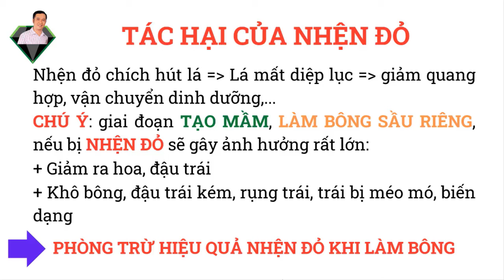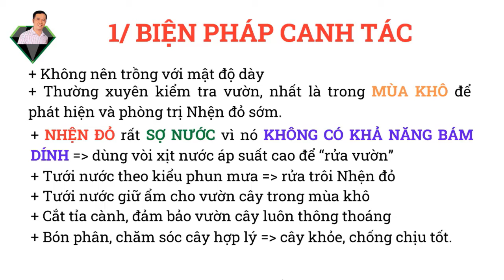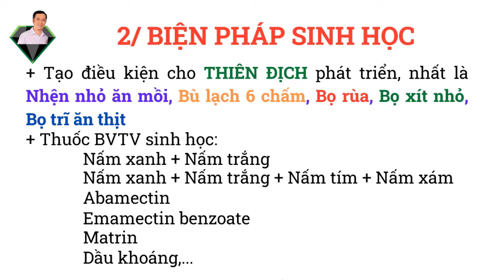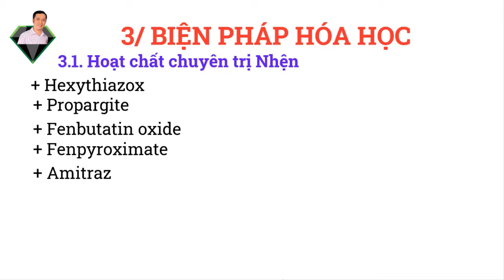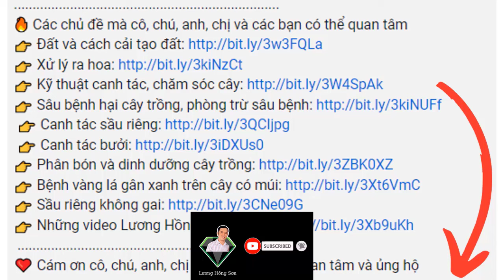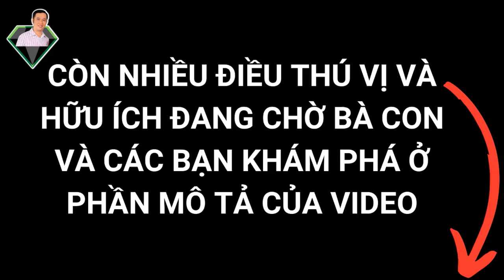Trị Nhện Đỏ Gây Hại Trên Cây Sầu Riêng Sao Cho Hiệu Quả ? | Lương Hồng Sơn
Trị nhện đỏ gây hại trên cây sầu riêng sao cho hiệu quả ? Đây là vấn đề rất được nhà vườn trồng sầu riêng quan tâm. Nhện đỏ hại sầu riêng gây ra những tổn thất nặng nề cho nhà vườn, nhất là giai đoạn làm bông sầu riêng. Video này sẽ chia sẻ đến bạn cách nhận biết nhện đỏ hại đỏ sầu riêng và cách trị nhện đỏ gây hại trên cây sầu riêng hiệu quả.

Nội dung video bao gồm:

00:00 – Dẫn nhập và giới thiệu chủ đề Nhện đỏ hại sầu riêng
00:44 – Nhận biết triệu chứng nhện đỏ hại sầu riêng
02:38 – Tác hại của nhện đỏ hại sầu riêng
03:50 – Trị nhện đỏ trên cây sầu riêng hiệu quả
04:04 – Trị nhện đỏ hại sầu riêng bằng biện pháp canh tác
05:55 – Trị nhện đỏ trên sầu riêng bằng biện pháp sinh học
07:04 – Trị nhện đỏ hại sầu riêng bằng biện pháp hóa học
08:53 – 4 lưu ý giúp trị nhện đỏ trên cây sầu riêng hiệu quả
13:10 – Phần kết

Link video liên quan:

✅ Chuỗi Video Về Trồng Sầu Riêng Giúp Bạn Canh Tác Sầu Riêng Hiệu Quả

nơi giúp cô, chú, anh, chị và các bạn
🔸  mua dụng cụ và vật tư nông nghiệp (máy đo pH đất, bình phun thuốc, Trichoderma, EM, tinh vôi, vôi, nano đồng, phân hữu cơ, dịch chuối, phân tan chậm, MKP, tinh dầu Neem, dầu khoáng,…)
🔸  cho Sơn biết vấn đề mà cô, chú, anh, chị và các bạn quan tâm trong canh tác cây trồng
🔸  VÀ nhiều điều thú vị, hữu ích khác.
☘️ Cô, chú, anh, chị và các bạn cũng có thể theo dõi những kênh sau:
☘️ Lương Hồng Sơn, kênh chia sẻ Kiến Thức, Kinh Nghiệm trồng trọt
🔸 Đất
🔸 Phân bón
🔸 Dinh dưỡng cây trồng
🔸 Sâu bệnh hại
🔸 Kỹ thuật canh tác
🔸 Xử lý ra hoa
🔸 và nhiều hơn thế nữa
❤️  Cảm ơn cô, chú, anh, chị và các bạn đã đến với Lương Hồng Sơn. Chúc cô, chú, anh, chị và các bạn có những thông tin hữu ích.
Nếu cô, chú, anh, chị và các bạn yêu quý Sơn, cô, chú, anh, chị và các bạn có thể ủng hộ Sơn:
🏛️ NGÂN HÀNG VIETCOMBANK CHI NHÁNH TP.HỒ CHÍ MINH
Tên tài khoản: LƯƠNG HỒNG SƠN
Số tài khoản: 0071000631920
🔥 Các chủ đề mà cô, chú, anh, chị và các bạn có thể quan tâm
❤️ Cám ơn cô, chú, anh, chị và các bạn luôn quan tâm và ủng hộ